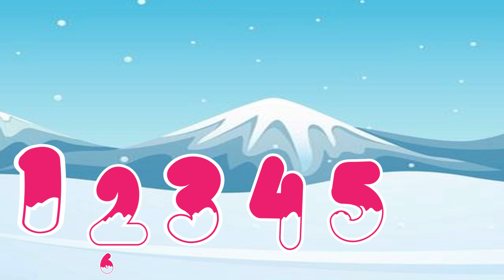Counting Numbers 1 to 10 | 123 Numbers | Learning Numbers 1 to 10 | Kiddy Educational Corner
kiddy educational corner
kiddy educational
educational corner
kids education
educational videos for kids
educational videos
kiddy education
counting numbers
123 numbers
learning numbers
numbers
counting
123
12345
number

About Channel:

Kids Educational Corner is a purely educational videos channel to help kids, preschoolers, toddlers, and kindergarten with educational content and colourful animations.

 Kids Educational Corner is a fun learning and educational recognition channel for preschoolers, kids, kindergarten. In this regard, we compose videos on alphabets, numbers, colors, kids songs and much more..